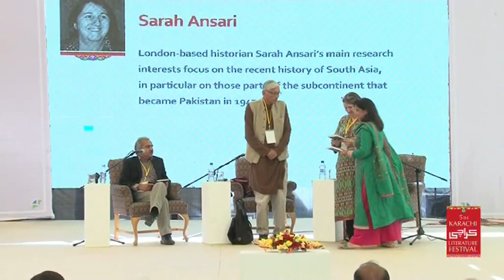KLF-2014: The Legacy of the Mahatma (9.2.2014)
The Legacy of the Mahatma Rajmohan Gandhi and Sarah Ansari
Moderator: Zaffar Junejo